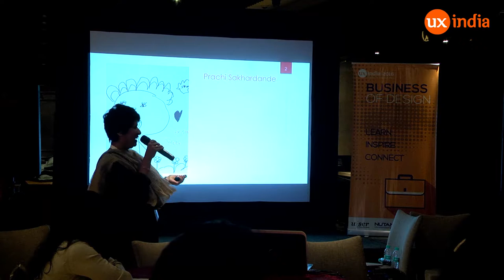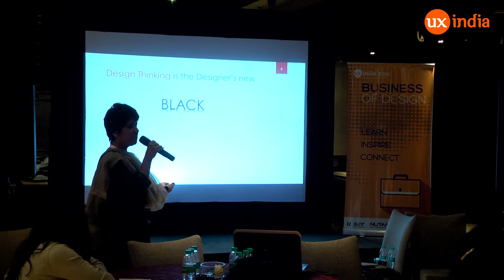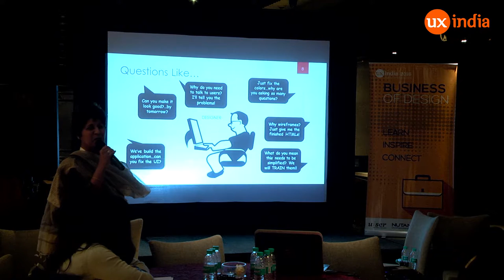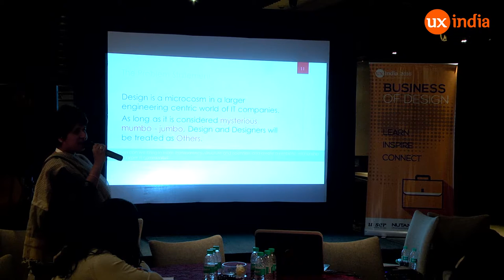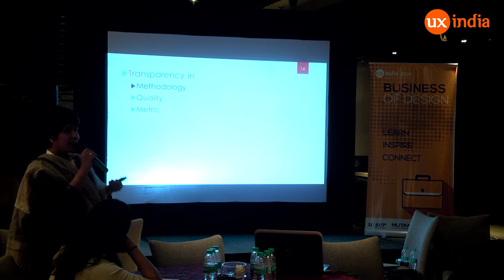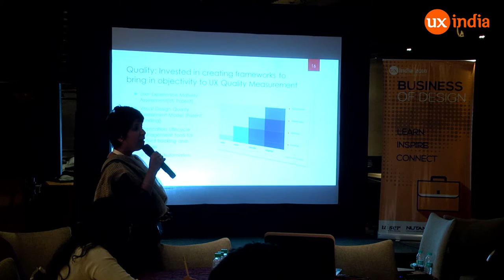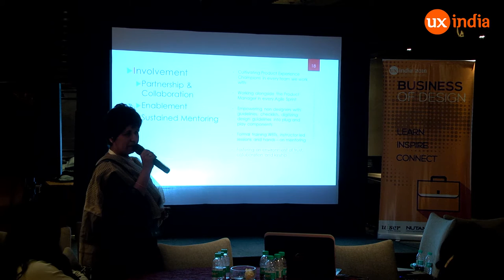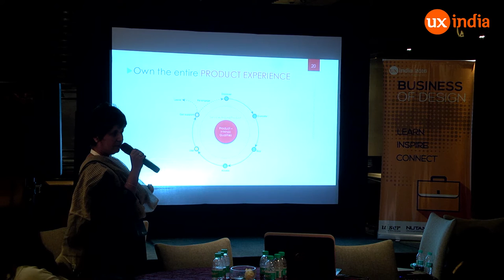Prachi Sakhardande at UXINDIA 2016:Change by Design– A Woman-Centric Way of Driving the Design..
(Women in Design Track)
“Change by Design – A Woman-Centric Way of Driving the Design Culture” (TED Like Talk)
Men and women leaders share many common leadership attributes. However, women through ages have got hardwired with abilities of observation, collaboration, patience and perseverance. Call it nature’s way of ensuring survival of the species, but it is these attributes that lend themselves beautifully to the credence of Design Thinking. What is Design Thinking, after all, if not the ability, to observe, connect, interpret and internalize?

This talk focuses on my learnings as a woman who has traversed through several roles, as an Interaction Designer, UX lead and then as the Product Experience Lead at one of India’s foremost IT Service companies. Through my journey, I realized that everywhere we go, the organizational obstacles that we face to delivering good design are somewhat common. As my own understanding of Design Thinking matured, I was able to separate the Problem from the Person, conceptualize changes and test prototypes. This is a living experiment, just like life. Here, I share some interesting examples of changes that we brought about in our own approach and how it helped me and my team to entrench Design Culture successfully in our organization.